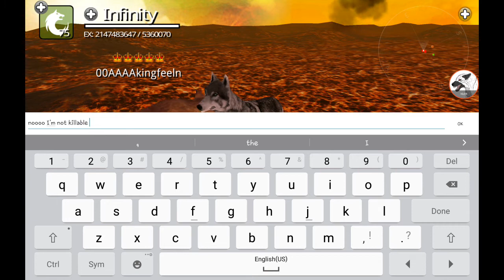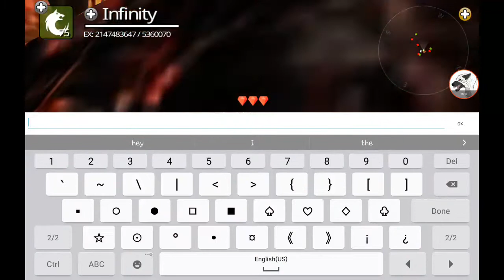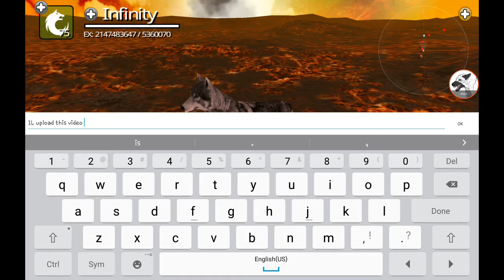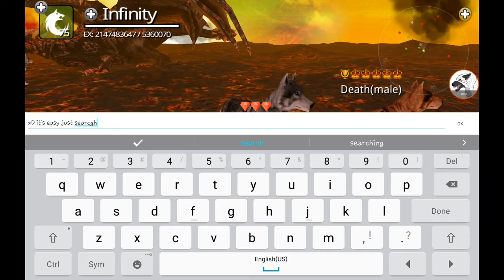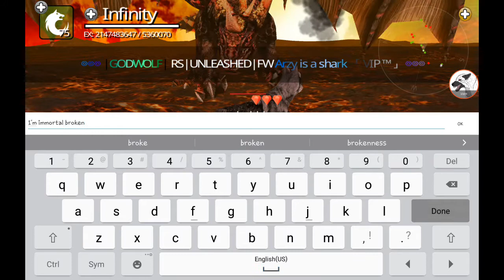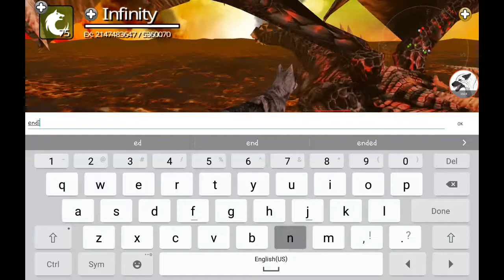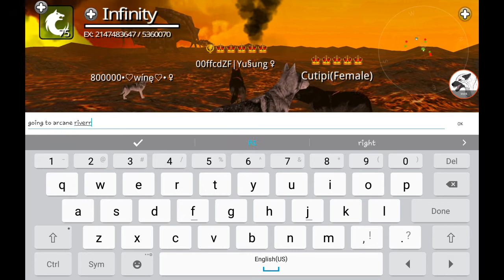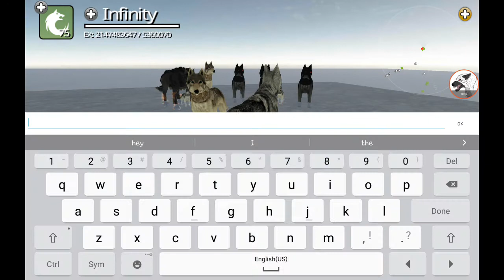14 Wolf Online: I'm FAKEE???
hello my pups!!! as you can see by the title.. I was called a fake!!! ahhh so mad! but I got them back by killing them a couple times. Also! finally found someone to update my name hallelujah!! also thx thx thx THX SOOOOO uch for the 568 subs!! almost to 700!! AHHH you guys are awesome!!!

Contact places:

Kik: SychWolf_TheWolf